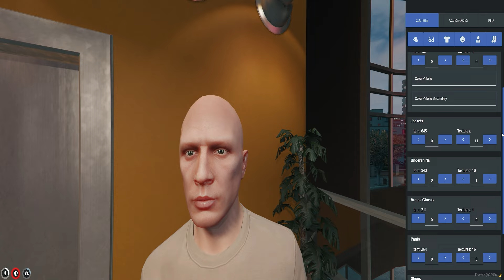PERTAMA KALI MAIN GTA ROLEPLAY DI EXECUTIVE RP (MABAR RP) WKWKWK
Moment acid pertama kali jadi warga baru di executiverp